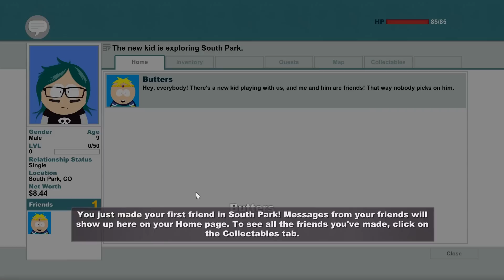Misconduct Plays South Park: The Stick of Truth - Pt. 1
Aww yiss, it's finally here and I'm super excite to play South Park The Stick of Truth! I got it on Steam today and so the adventure begins...

Guys, this is a South Park game so I think the mature content warning would be obvious? If not, warning, mature content! You don't even wanna know what's in Cartman's mom's room...